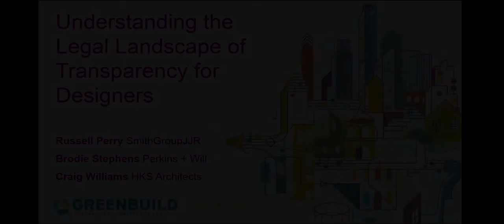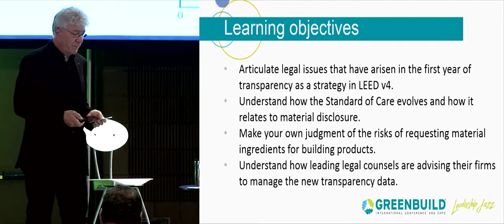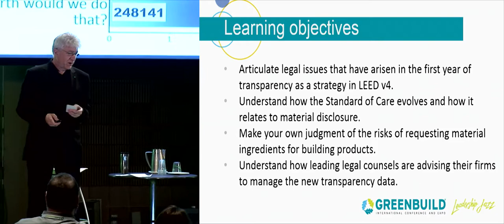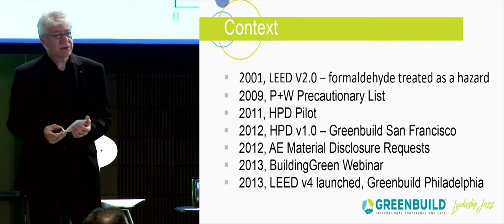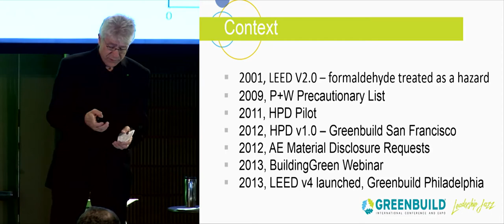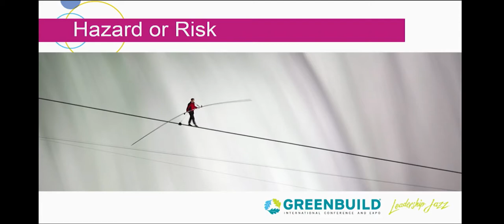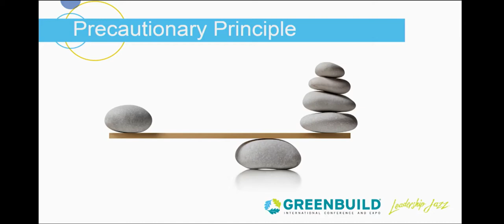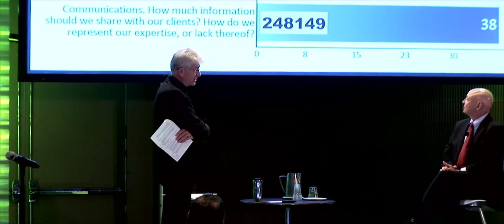E11 Understanding the Legal Landscape of Transparency for Designers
Our industry is in the early stages of a transformational discussion of materials and human health. Consistent with the now-established calls for communication of ingredients in food labeling, designers are asking that building product ingredients be disclosed. Prompted by questions from practitioners arising from new transparency tools and disclosed ingredients, in October 2013 BuildingGreen hosted a dialog among legal counsels from four architectural practices, "Increased Transparency, Increased Liability?". By Greenbuild 2014, another year will have gone by, characterized by many new participants in disclosure - both designers and manufacturers. Concerns that might have been quite abstract in the fall of 2013 are likely to be much more real in the fall of 2014. Core contributors from the original webinar will reconvene to reflect on changes to the industry over the first year of v4 and the new the new MRc4, "Building Product Disclosure and Optimization". What predicted issues have arisen and what surprises have emerged? Does asking for HPDs expose a firm to additional liability? What is the responsibility of design professionals to assess the danger, the hazard, or the exposure based on disclosed information? Without disclosure isn’t it easier to argue that the manufacturer bears that responsibility entirely?